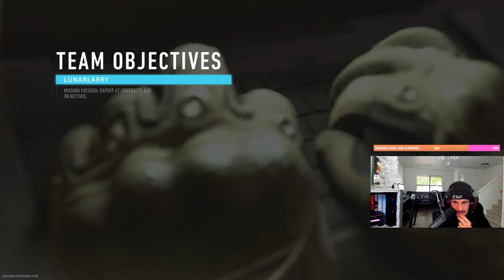THE SUGA SHOW #1